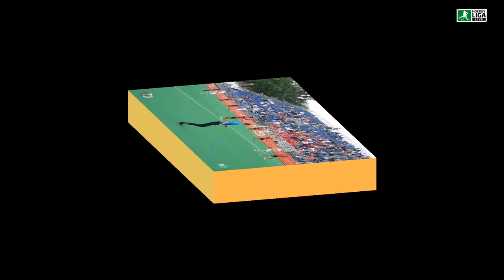Finale 79. Deutsche Feldhockey Meisterschaft Hamburger Polo Club vs. RW Köln 05.06.2022 Highlights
Hockeyliga.live & Hockeyvideos.de
79. Deutsche Feldhockey Meisterschaft der Herren Saison 2021/22 beim BTHV Bonn
Finale: Hamburger Polo Club vs.  Rot-Weiss Köln 0:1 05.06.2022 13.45 Uhr
Schiedsricher: Ole Ingwersen (LBV Phönix von 1903) & Benjamin Göntgen (RTHC Leverkusen)
Videobeweis: Thomas Hinsken (HC Essen 99) -Schiedsrichter Beobachter: Andreas Wille
Vielen Dank an die Hockeybundesliga, der diese Beiträge möglich machte!

Hockeyliga.live & Hockeyvideos.de
79th German field hockey championship for men, season 2021/22 at BTHV Bonn
Final: Hamburger Polo Club vs. Rot-Weiss Cologne 0:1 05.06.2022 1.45 p.m
Referee: Ole gingersen (LBV Phönix from 1903) & Benjamin Göntgen (RTHC Leverkusen)
Video evidence: Thomas Hinsken (HC Essen 99) -referee observer: Andreas Wille
Many thanks to the Hockeybundesliga, who made these contributions possible!